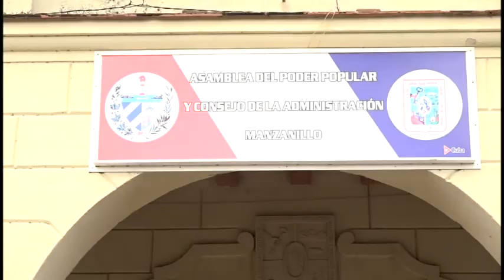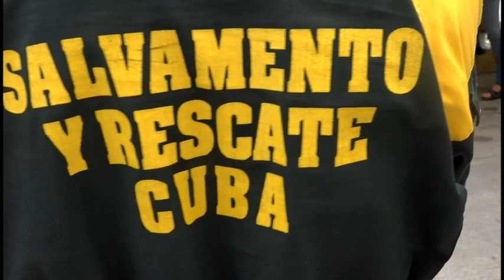Manzanilleros participan en 58 Jornada Nacional de Protección Contra Incendios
La semana nacional de protección contra incendios, que se desarrolla cada año en nuestro país,  constituye un evento ministerial de relevante  importancia política e histórica. En la ciudad de Manzanillo, como en el resto de los municipios granmenses, también se realiza este ejercicio. La periodista Virgen Mustelier ofrece detalles a continuación.